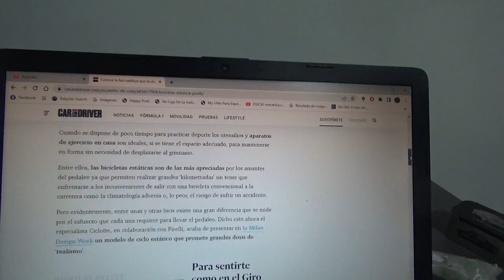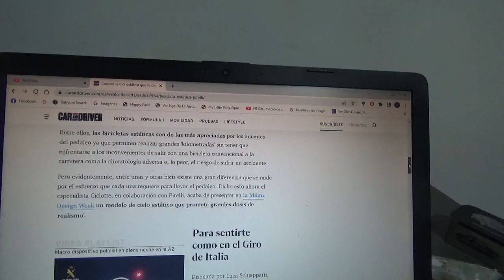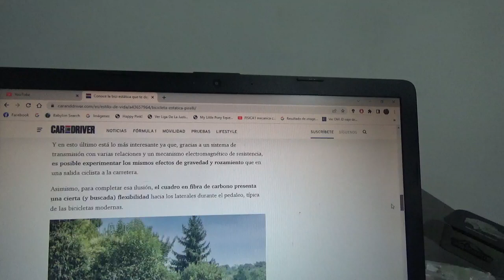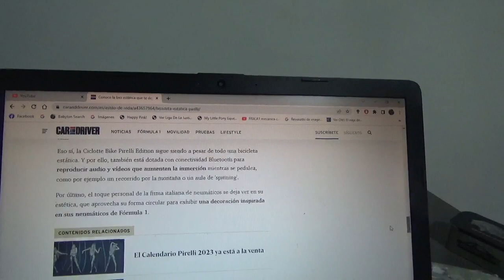Ciclotte Bike Pirelli Edition información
Aquí les menciono a esta impresionante bicicleta de ejercicios hecha por la marca especialista en este tipo de aparatos y la marca de neumáticos multinacional italiana